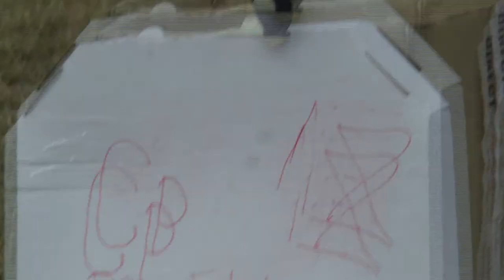P2 FU1 18 Florent Oddon